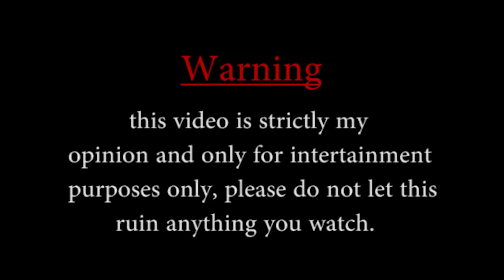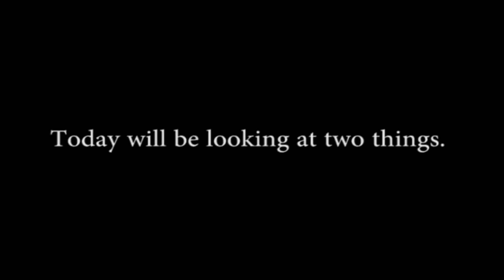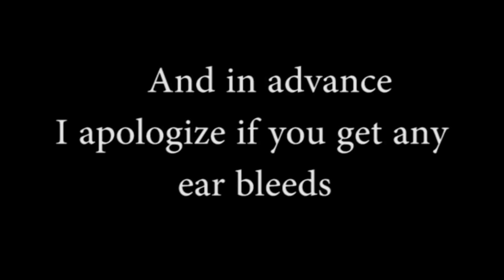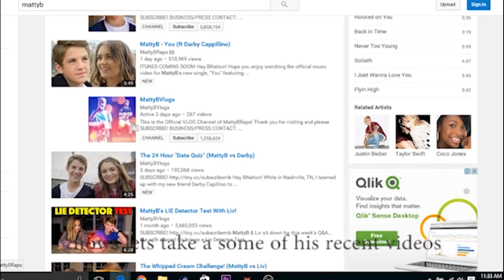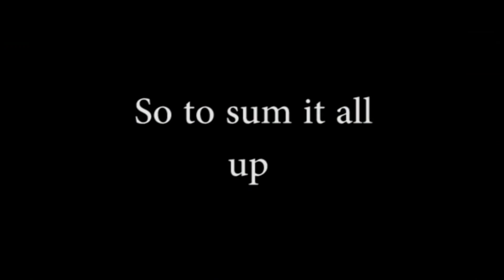The Intelligent Mind Behind MattyB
Betters Quality